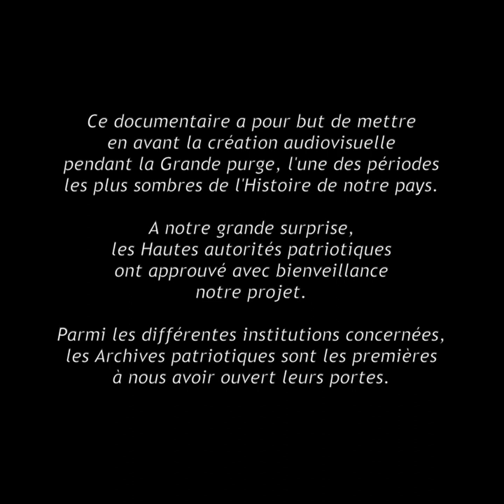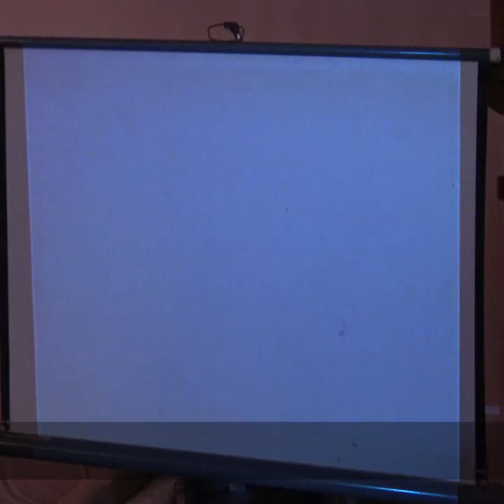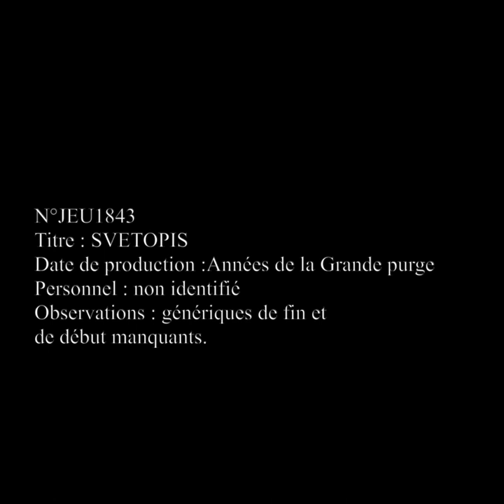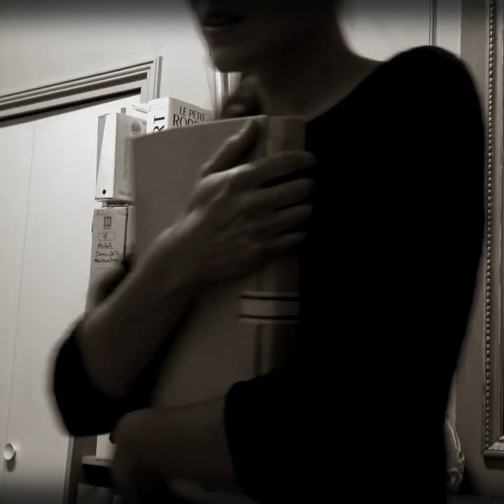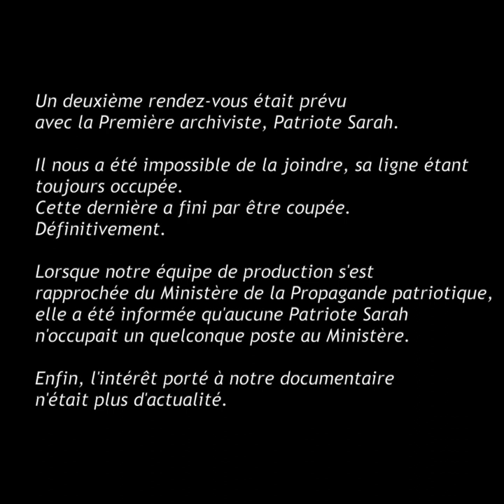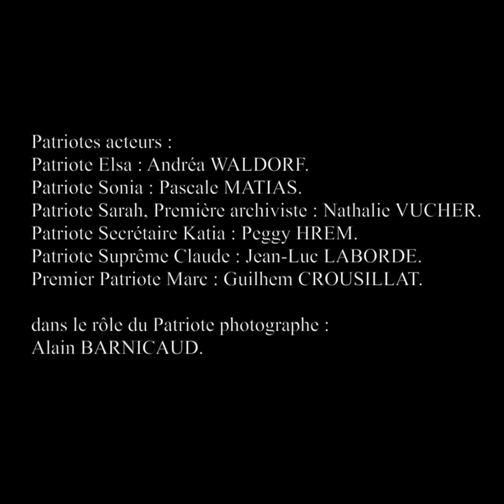Svetopis - David Sarandon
Titre :
Svetopis.

Réalisateur :
David Sarandon, assisté par Raffi Sarandon.

Acteurs :
Patriote Elsa : Andréa WALDORF.
Patriote Sonia : Pascale MATIAS.
Patriote Sarah, Première archiviste : Nathalie VUCHER.
Patriote Secrétaire Katia : Peggy HREM.
Patriote Suprême Claude : Jean-Luc LABORDE.
Premier Patriote Marc : Guilhem CROUSILLAT.
et dans le rôle du Patriote photographe : Alain BARNICAUD.

Production :
Dreaming Boy Pictures 2019.